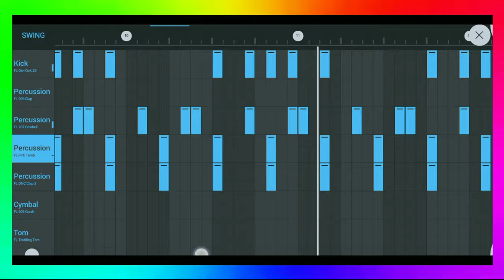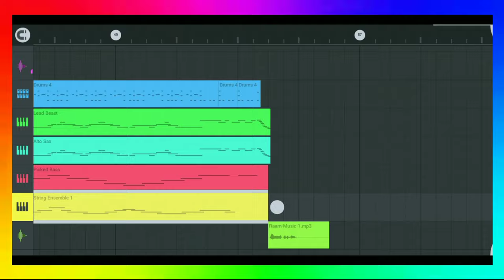Dj Mix Only Music mattar banam Music Soura#subscribetomychannel Ram Music